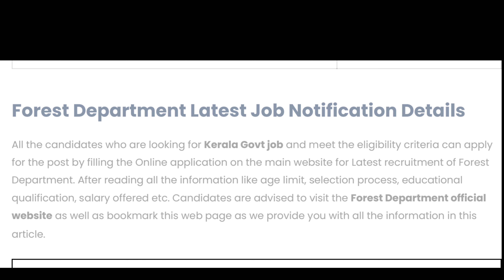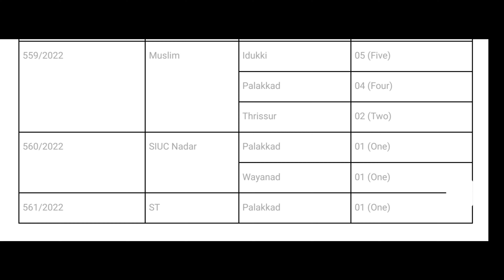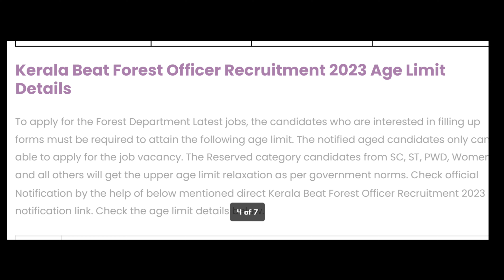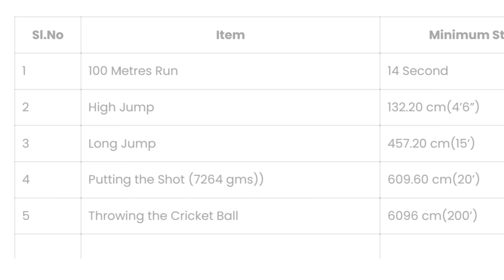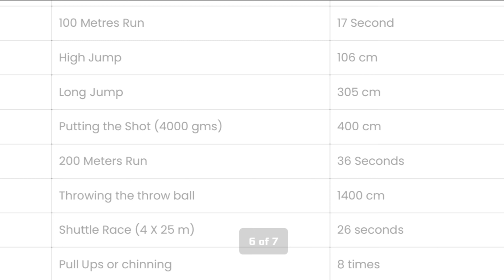Beat Forest Officer Recruitment 2023 | Kerala Forest jobs 2023 | Kerala Govt jobs 2023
Kerala Beat Forest Officer Recruitment 2023 - Apply online for latest 23 - beat forest officer vaccancy